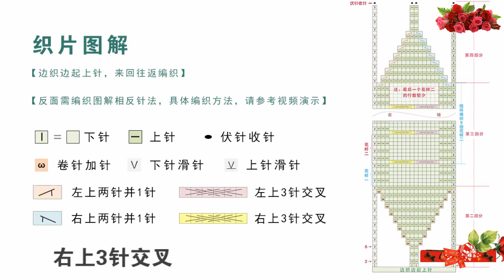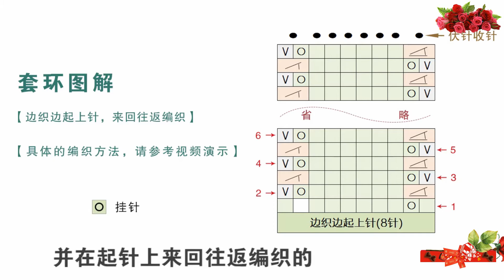鉤針編織趣味小物 百搭日系棒針髮帶(麻花款)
百搭日系棒針髮帶(麻花款)

織片平鋪長:21cm

③材料
[靛藍款]
靛藍色*1
[淺羅馬紅款]
淺羅馬紅色*1

④工具
4.5mm竹棒針-27cm*2根

⑤配件
皮筋圈-0.4cm黑色(尼龍)*2
麻花針*1
東風大號縫合針*1
記號扣一份